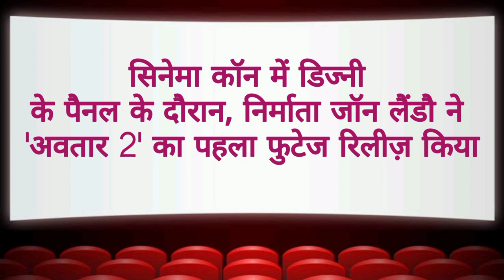Avatar 2 Official Title, Trailer 2022 James Cameron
Avatar 2 Trailer 2022 - Just announced at CinemaCon, Avatar: The Way of Water only in theaters December 16, 2022.

Avatar 2: Trailers- Disney promised the first teaser trailer would arrive alongside Doctor Strange in the Multiverse of Madness, which is scheduled to premiere 6 May 2022. Pocket-lint will keep you posted once it goes live at Disney / 20th Century Fox.

avatar 2, avatar 2 trailer, avatar the way of water, avatar, avatar 2 teaser, the way of water avatar, trailer avatar 2, trailer, avatar movie trailer,